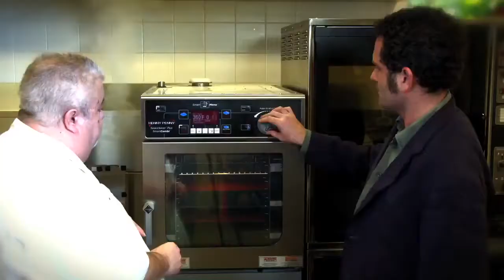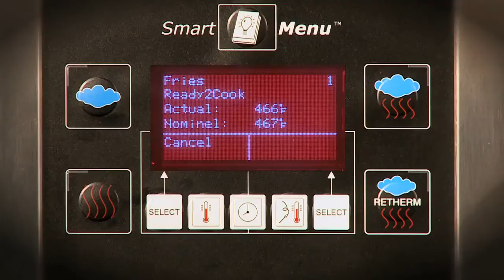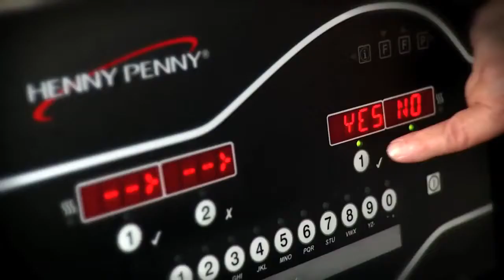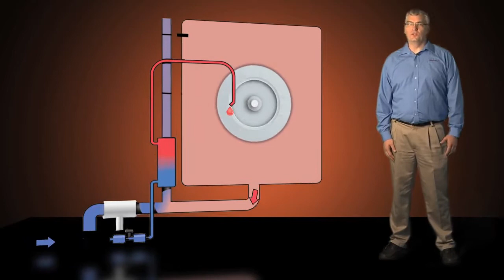Henny Penny Corporate Video